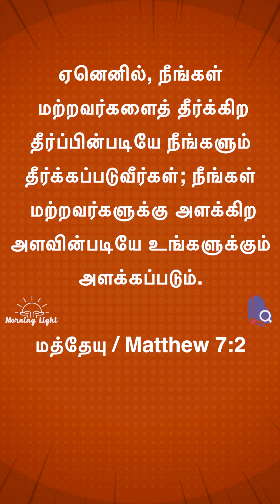மற்றவர்களை அல்ல நம்மை நாமே அளப்பது நல்லது | அதுவே நம் வாழ்க்கையை உயர்த்தும் | EP84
Hi everyone,
I really blessed to have you here. in my channel I upload bible verses compare with original root language like Hebrew and Greek.  I upload the videos two days once. I hope it is bless  everyone.

    Enough is a 3 letter word | It's the best medicine
    போதும் என்பது 3 எழுத்து வார்த்தை

    Don't make words when angry and promises when happy
    கோபப்படும்போது வார்த்தைகளையும் சந்தோசமாக
    இருக்கும்போது வாக்குறுதிகளையும் கொடுக்காதீர்கள்

    Who is Jesus Christ according bible and history?
    யார் இந்த இயேசு?